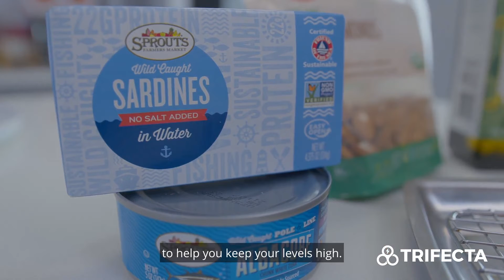Foods That Boost Your Mood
Eating healthy provides many physical benefits, but certain foods can also help boost your mood when you are feeling down. Emotional well-being is an important part of supporting a healthy heart.

American Heart Association volunteer Sky Hanka Executive Sous Chef for Trifecta Nutrition shares about foods that can boost your moods.